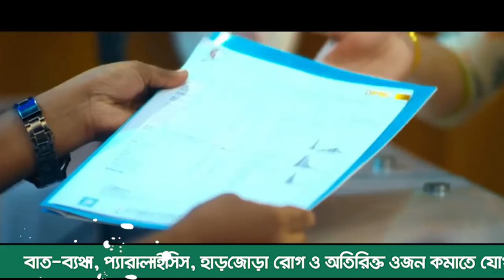সুস্থ হওয়ার ১৭ দিন পর ফিরে এসে কি বললেন..? AVN এ পঙ্গু হয়ে যাওয়া দয়াল বর্মন । DPRC। PLID। GBS । PID